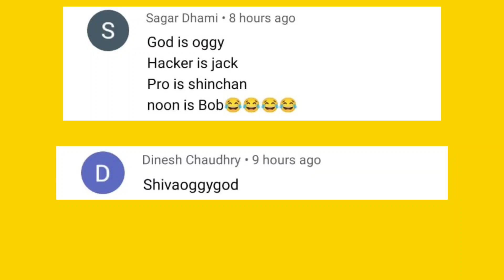Oggy Try to Max Level in Poke Monster: Rich Race Money Game | With Jack And Shinchan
13 + *As per recent FTC regulations, the games on this channel are not in any way an indicator of its intended target audien.ce. Videos may contain mature language, themes and topics, and are therefore not recommended  to viewers under the age of 13.